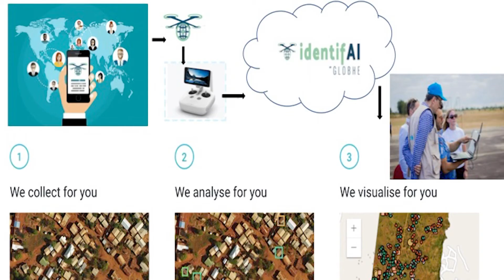Helena Semsioe, CEO & Founder, GLOBHE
USERS: MEDICAL COMMODITIES – CHALLENGES & OPPORTUNITIES

The session explores user needs, capabilities of current technologies and frameworks on how to evaluate the use of drones for medical commodities.